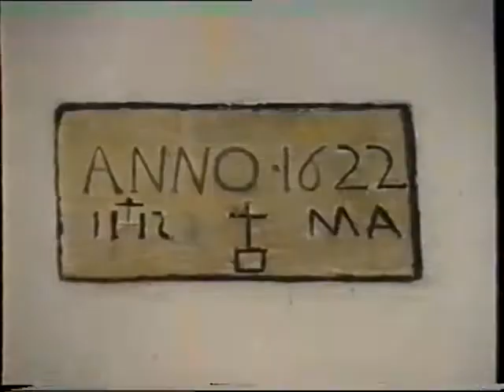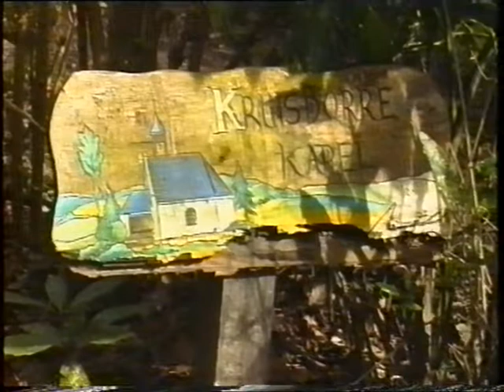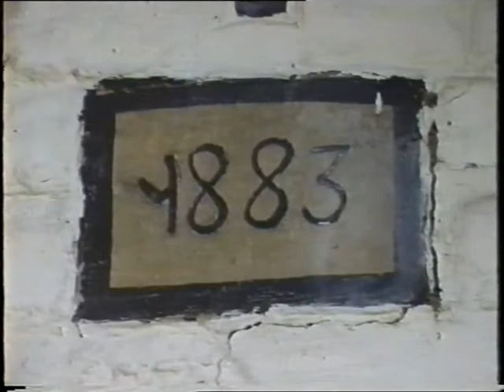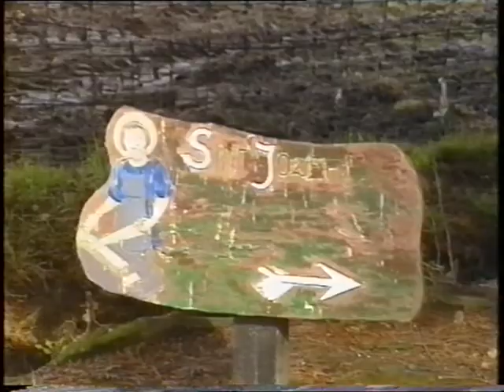1994 03 05 Asse Promenade